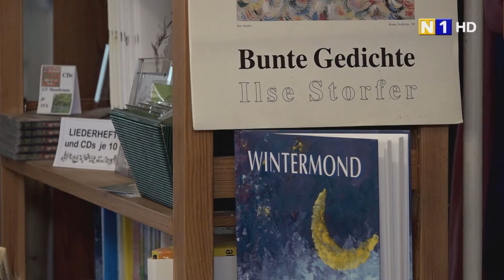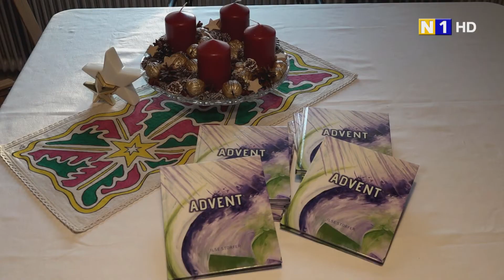Künstlerin Ilse Storfer-Schmied in Himberg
Diese Welt und diese Zeit in Worte fassen, verdichten, vermalen und vertonen, so lautet das Motto von der Himbergerin Isle Storfer. Wir haben die Künstlerin in ihrem Atelier zu Hause besucht.